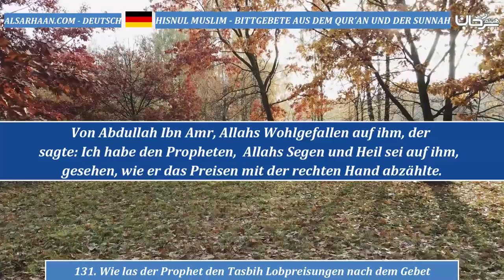131 Wie las der Prophet den Tasbih Lobpreisungen nach dem Gebet